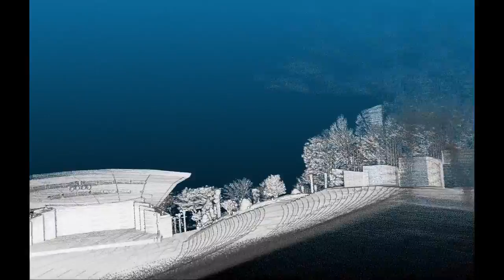모빌테크MobilTech - Real-Time 3D Scanning of Nochun in Yonsei University using MobilTech Replica™.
MobilTech - Real-Time 3D Scanning of Nochun in Yonsei University using MobilTech Replica™ .

Mobiltech Replica™ is Large Scale Real-Time Mapping Solution for
indoor, outdoor, underground and aerial.
Build a digitized spatial information in an extremely short time, with our precise and quick scanning solution.